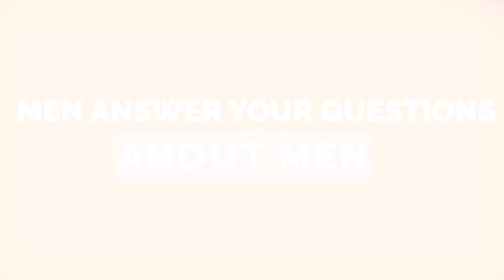How To Know If A Man Is Ready For A Relationship (Men Answer Questions About Men)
Here's how you can know if a man is ready for a relationship!  If you're a single woman over 40 who wants to meet the right man for you, wants to understand men, and have a great relationship with one, then this video is for you.  These men (Ken Bechtel, Cary Valentine and Dave Elliott) answer women's questions about men and help women understand men and what is going on in the hearts and minds of men.

For single women who want to meet and attract the right man and have a loving, committed relationship with the right man. loveafter40 loveafter50 love after 60 emotionally unavailable men emotionally unavailable man find love meet men understand men understand men understanding men loveafter40 loveafter50 loveafter 60